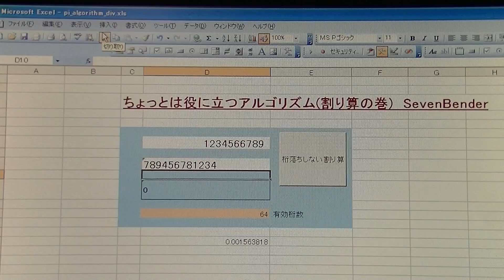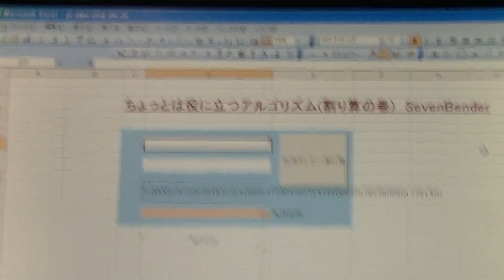Slightly Valued Algorithm on EXCEL ちょっとは役に立つアルゴリズム (割り算の巻)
ちょっとは役に立つアルゴリズムです。
EXCELの割り算の巻です。